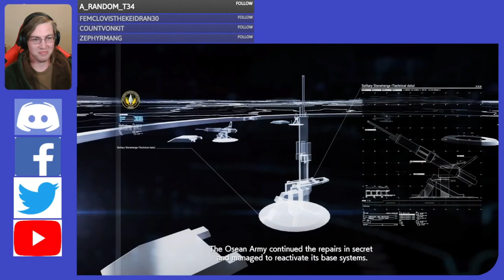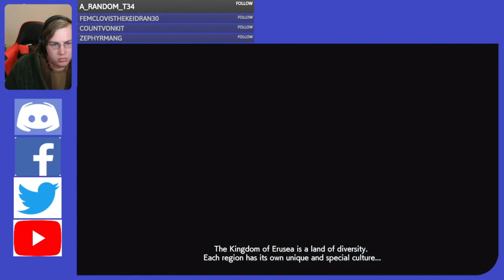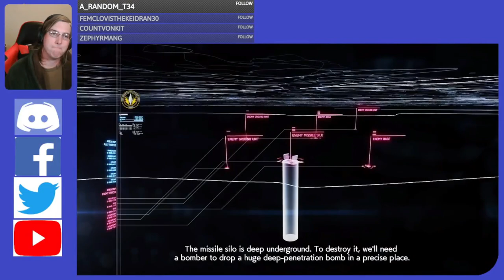Ace Combat 7 Part 09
Stream 2, Part 4